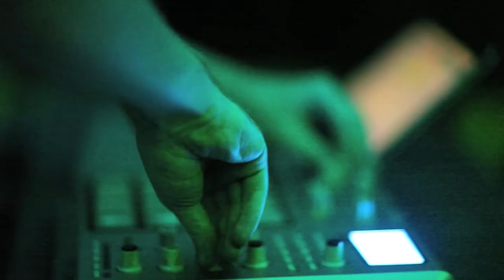ControlFreqs Promo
Music Performed by:

LMNOP (Zach Schwartz)
Mr. Dillon Bastan
/null.pool (Eldar Tagi)
Lola La Showgirl (Lira Angel)
Macro/micro (Tommy Simpson)
Ross Barmache

Interactive Art:

David Howe - LED Balloon Installation
Nico Hsieh - Projection Video Programming

All performers and audience members give their consent to appear in this video.